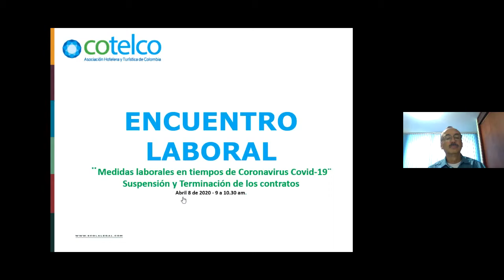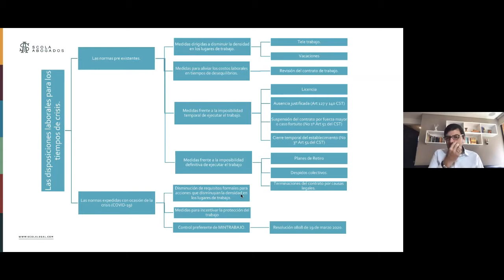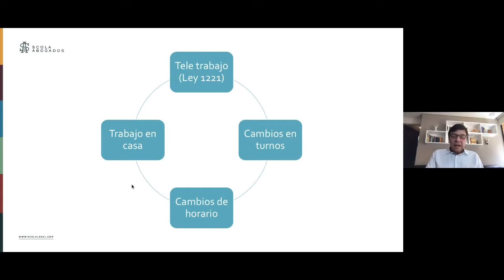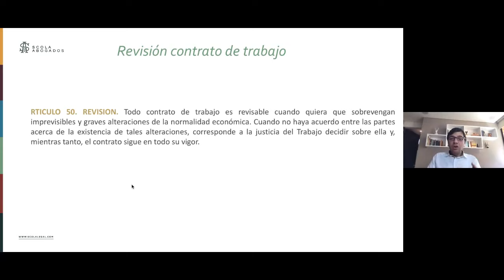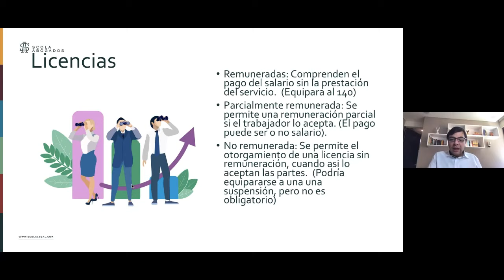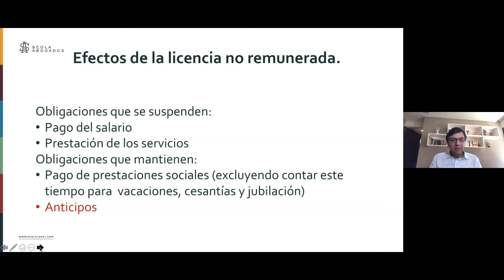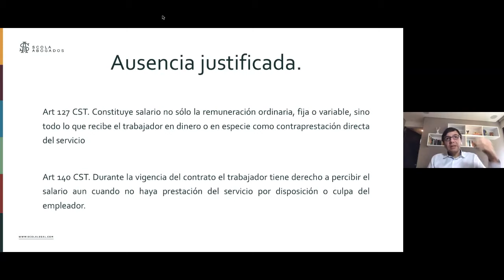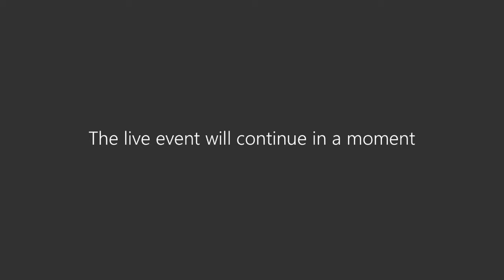Encuentro Laboral - Suspensión y terminación de contratos.